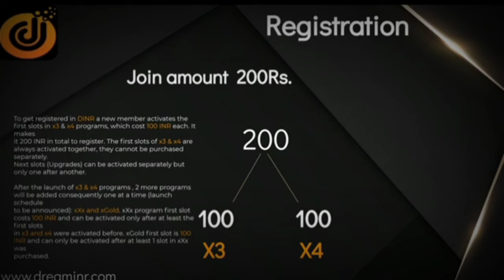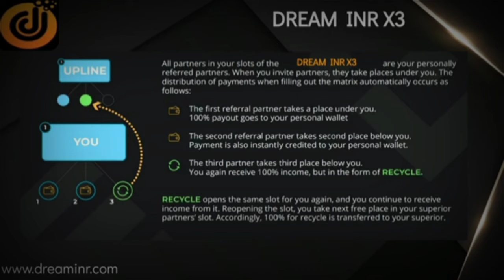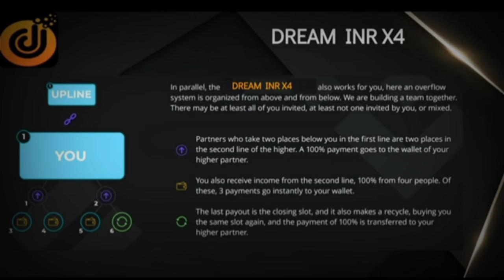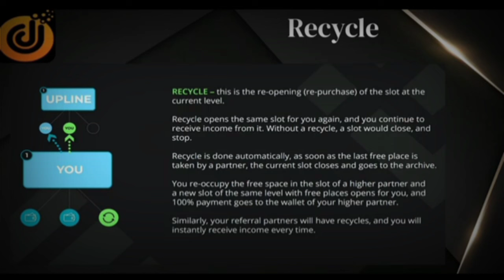Dream INR Full Business Plan_सिर्फ एकबार ₹200 लगाओ और करोड़ों कमाओ_वो भी 6 महीने में || Join Now...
*3 से 6 महीने मे कमाए लाखो रुपये न कुछ खरीदना है न ही बेचना बिना रिस्क सफलता फिक्स 100% गराण्टी*

*साथियों dreaminr सबके लिए एक सौगात लेकर आया है जिनको forsage में मौका नहीं मिला वो dreaminr को चुने जो forsage में नही कमा पाए वो dreaminr से कमाए Joining Amount only 200rs*
अधिक जानकारी लेने के लिए👇👇
*जिन्होंने अभी तक रजिस्टर नही किया हैं वो रजिस्टर करें और id एक्टिव करें ।  जिसने रजिस्टर कर लिया है वह अपनी आईडी self एक्टिव करें जल्द से जल्द*

*Self I'd active kese kre*👆🏻

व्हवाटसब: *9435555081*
Follow this link to join my WhatsApp group: 👇